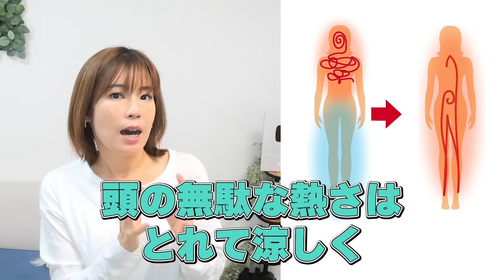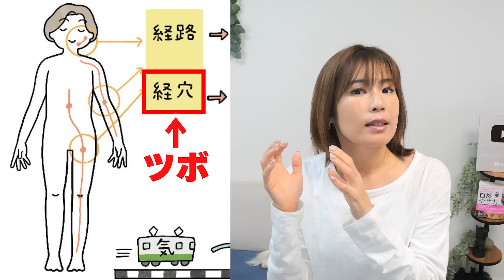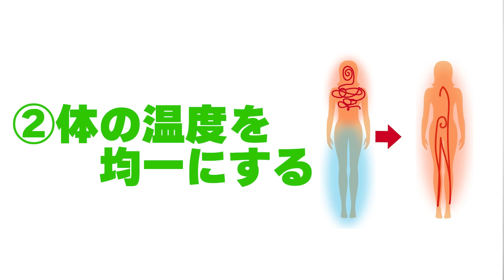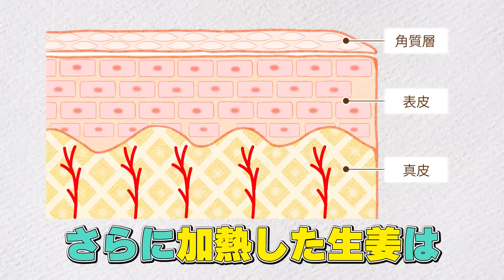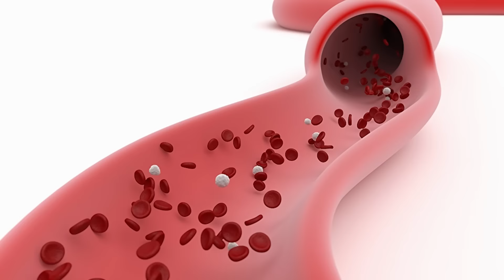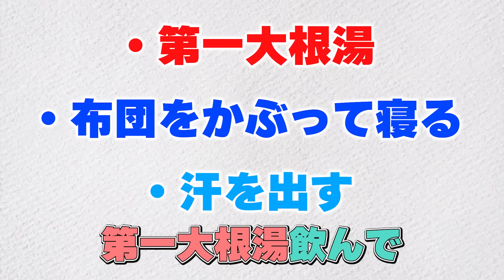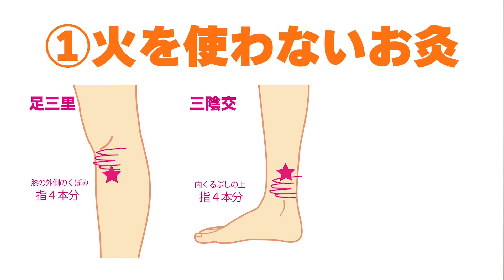ここ温めたら人生に奇跡が起きます。｜奇跡の温活アイテムTOP5｜インフルエンザもまさかの結末｜熟睡・若返り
＼EllyのLINE公式はじめました／
↓↓2大プレゼント↓↓
①東洋医学基本ワード集
②10kgやせる季節の献立集

▼著書「自然やせ力」

※Amazonでの取り扱いは、2/19以降となります。

▼毎週「質問会」開催！メンバーシップはコチラ

▼Ellyの動画講座「東洋医学的 体質別ダイエット」

（お茶・食品・温活アイテムなどテーマごとに整理しました）
「氣麗-kirei-」アイテムもAmazonで購入可能になりました！

▼オリジナルブランド「氣麗-kirei-」
（オリジナルブレンドの小豆茶、ハブ茶、出汁粉）

Ellyのマッサージガン「uFit RELEASER Mini」
期限切れの際は、最新動画の概要欄をご確認ください。

▼書籍「押すだけ勝手にやせる 7つの老廃物ほぐし」（MdN）

配信者：Elly｜養生ダイエットコンサルタント（えりい）45歳

東洋医学の「養生」をベースにしたダイエット方法や、美容整体のマッサージやストレッチ、カラダの不調を改善させる方法を発信している美容系ダイエットトレーナー。

●取材・講演・執筆依頼等、歓迎します。
ご依頼はこちらのフォームよりお願いいたします。